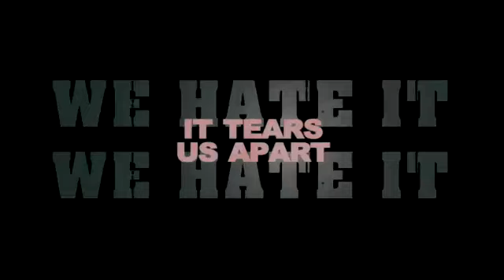BOLLYWOOD: the greatest love story ever told